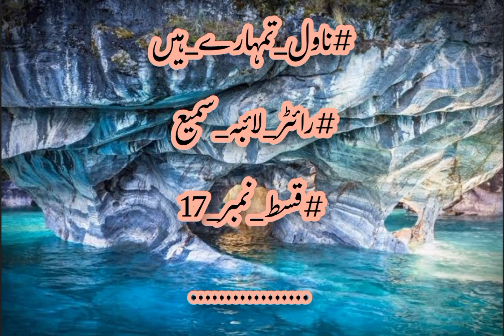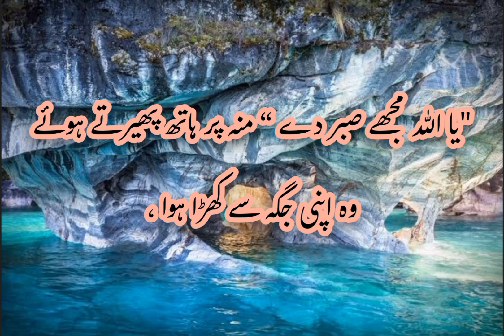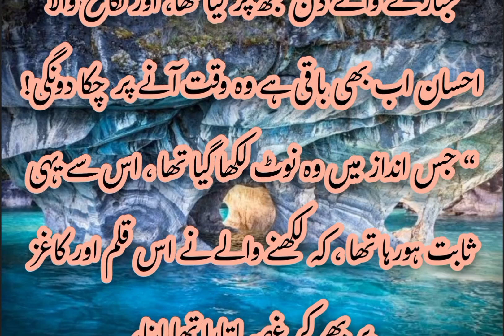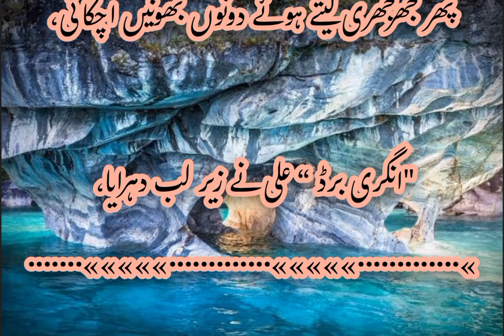Tumhare hain| Laiba sami ullah | episode 17 | kisi ny ki almeera ko jaan se marny ki koshish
Tumhare hain
 Laiba sami ullah
episode 17
 kisi ny ki almeera ko jaan se marny ki koshish